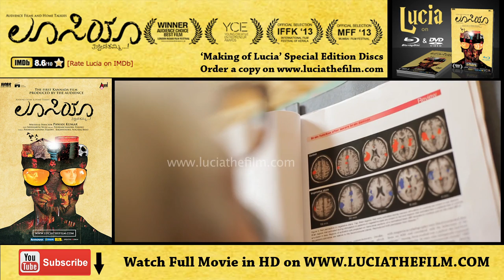Lucia - Director's Commentary - Episode 01 - Investigation Sequence (In Eng with kan subs)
Lucia, is a Kannada movie.  This is a series of episodes with the Director's commentary over the film. Important information about the making of the film is shared in these videos. This video is helpful for those who are interested in knowing about how LUCIA was made, and especially for those who are interested in Filmmaking. PRE ORDER our new Film C10 H14 N2 to make it in Kannada. Watch Pawan's film LUCIA for free on this channel